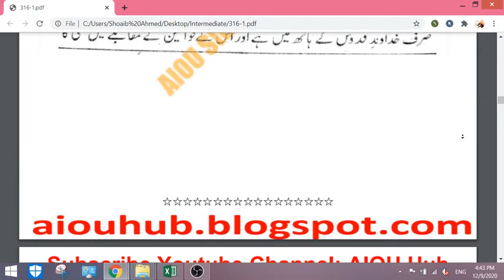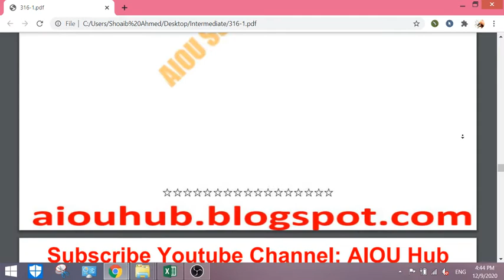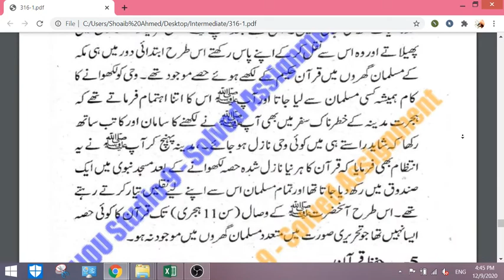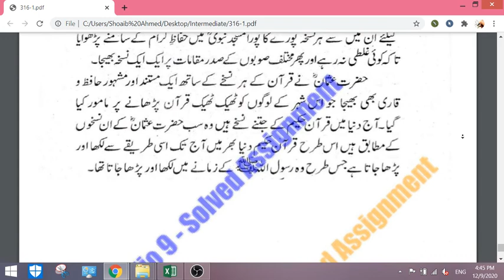AIOU Course Code 316 Sample Solved Assignments Autumn 2020 | AIOU Hub